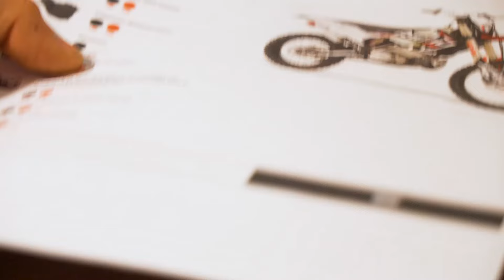TEST RIEJU MR 300 RACING - Enduro da PRO al giusto prezzo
Finalmente un nuovo video sul canale che inaugura la rubrica ED Ride... e quale migliore occasione di una prova moto assieme a Izze e alla bellissima Rieju MR 300 Racing 2023! Godetevi il video!!

Metti MI PIACE se il video ti è piaciuto, COMMENTA se ti è stato anche utile, ISCRIVITI AL CANALE se vuoi vederne altri e ATTIVA LA CAMPANELLA per non perderti i prossimi!

L'Enduro è più di uno sport, perchè non inizia alla partenza e non finisce all'arrivo, ogni minuto passato in sella alla tua moto o in officina a prenderti cura di lei è inciso dentro di te. Anche se non ricordi quell'istante con precisione, la sua memoria è indelebile dentro di te e ti ha reso ciò che sei oggi, ENDURISTA DENTRO!
Abbiamo conciliato la nostra più grande passione con i nostri hobby e lavori...
Fotografare, riprendere, scrivere, pubblicare: questo è il modo in cui Endurista Dentro racconta se stesso per condividere con voi le nostre esperienze attraverso i nostri occhi.
Ogni contenuto è frutto di una storia e un'emozione vissuta in prima persona.
L'Endurista Dentro è "Fuori per l'Enduro!"

TEST RIEJU MR 300 RACING - la prima prova moto sul canale